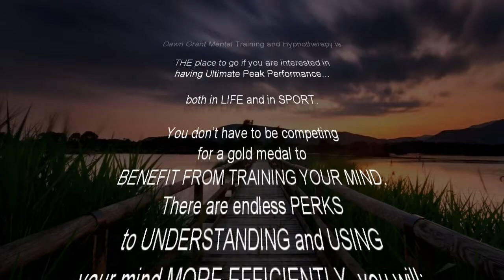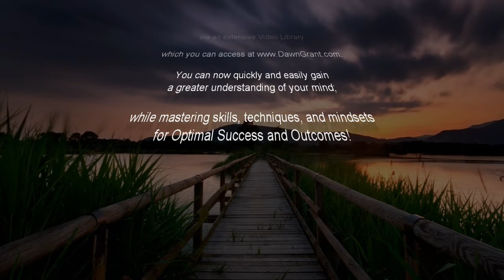Happiness can exist only in acceptance. ~ Denis de Rougemont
It's intentionally set up to be affordable and easy... so you can get the help you need right away. Join Dawn Grant as she teaches you techniques to train your mind in seeking wisdom and implementing that wisdom in every facet of life. Each month, in her Living the Virtues course, you will understand how each virtue is thoroughly considered towards oneself, toward others, toward life, and how the virtue takes a deeper meaning when considering a toward others, toward life, and how the virtue takes a deeper meaning when considering it as a spiritual principle.

Preview Living the Virtues with Dawn Grant
10 Minute Segments of Inspiration
This episode discusses ACCEPTANCE as a spiritual principle.

“Happiness can exist only in acceptance.”
~ Quote by Denis de Rougemont ~

AND CHECK OUT:
*Free Stuff

AND CHECK OUT DAWN’S BOOK:
7 Strokes In 7 Days: Quick And Easy Break-Through Mental Training That Will Revolutionize Your Golf Game And Life

COME TO FLORIDA AND CHECK OUT:
Dawn’s club, Amelia Shotgun Sports, in Yulee, Florida: